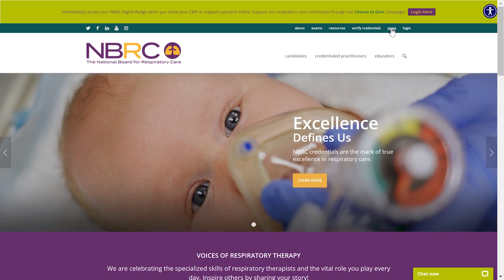The New Respiratory Therapy Examination - Coming January 2027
The NBRC Board of Trustees voted to make a significant change to the examination system for the Certified Respiratory Therapist (CRT) and Registered Respiratory Therapist (RRT) credentials which will be implemented in January 2027. The NBRC is transitioning to a single examination to further minimize barriers to graduates as they enter the profession while maintaining the standards of excellence associated with the CRT and RRT credentials.